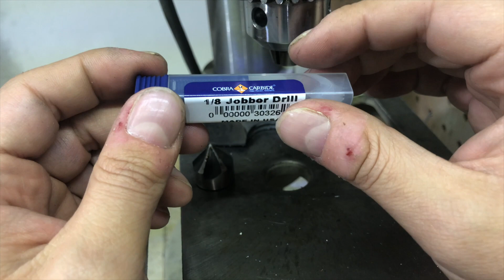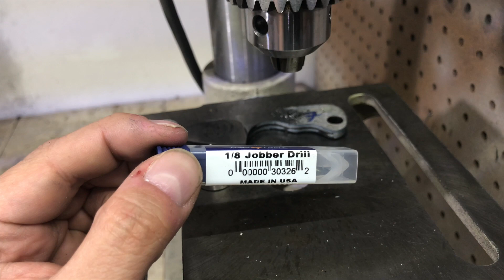Broca de 💰 CARBURO de tungsteno 💰 Perforan acero CARBONO ENDURECIDO ?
✅ PONEMOS A PRUEBA LA FAMOSA BROCA DE CARBURO DE TUNGSTENO EN ACERO D2 ENDURECIDO A 64 HRC
CREES QUE LO ATRAVIESE
💯 SERA LA MEJOR BROCA PARA METAL ?
💯 VALE LA PENA COMPRARLA ?

🛑 COMPARTEME TUS DUDAS O TRABAJOS  🛑
✅ Grupo de Facebook del canal